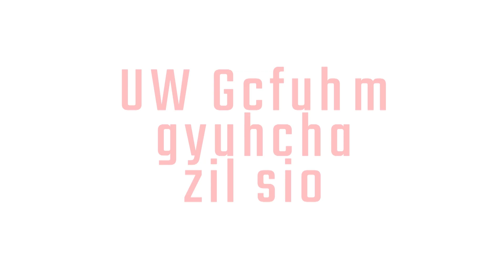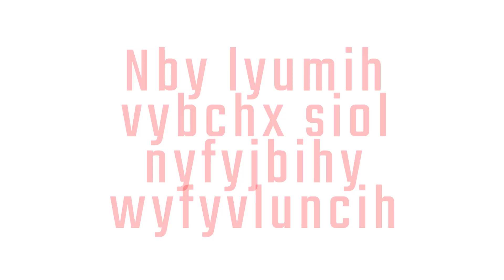Rafael Leão first interview in Rossonero | Subs available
Our newest signing shared his emotions on becoming an AC Milan player